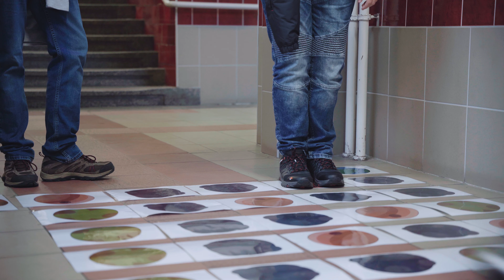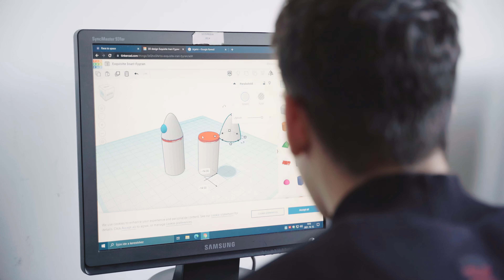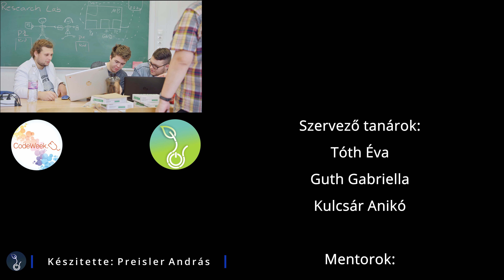4. CodeWeek: Race to space! (1.rész)